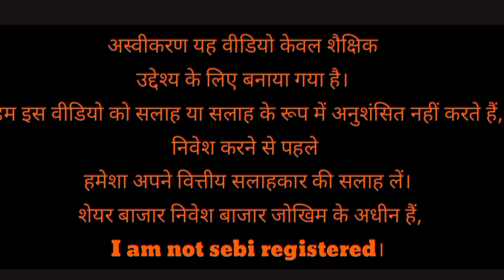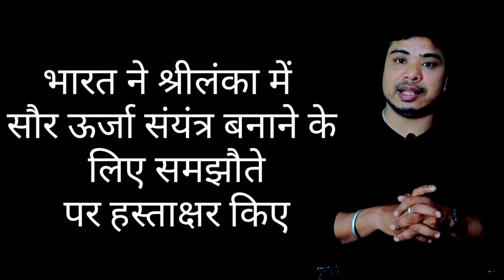भारत ने श्रीलंका के साथ सौर ऊर्जा में किया समझोता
solar energy share latest news